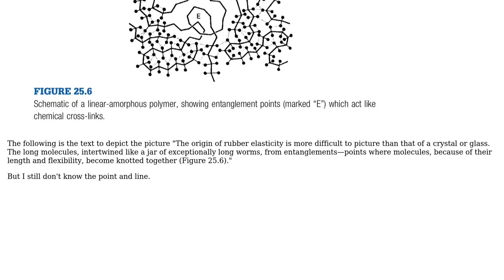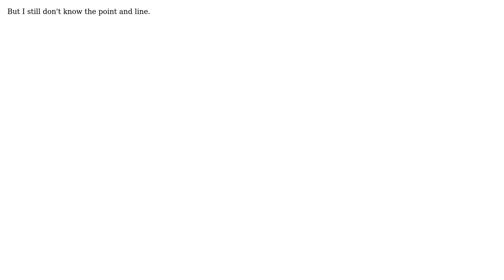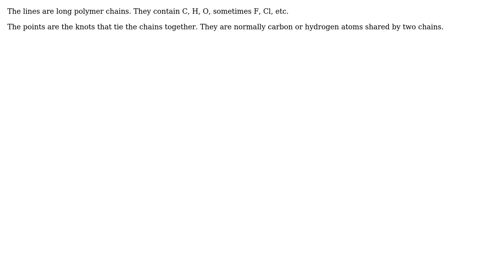Engineering: What is the meaning of line and points in the schematic of a polymer (2 Solutions!!)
Engineering: What is the meaning of line and points in the schematic of a polymer

With thanks & praise to God, and with thanks to the many people who have made this project possible! | Content (except music & images) licensed under CC BY-SA | Music | Images & others | With thanks to user yuxuan user Ricardo Magallanes and the Stack Exchange Network Trademarks are property of their respective owners. You are responsible for your own actions.